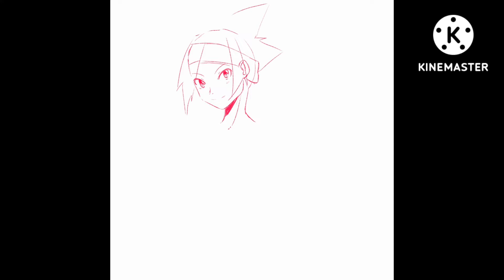Shaman King Horohoro